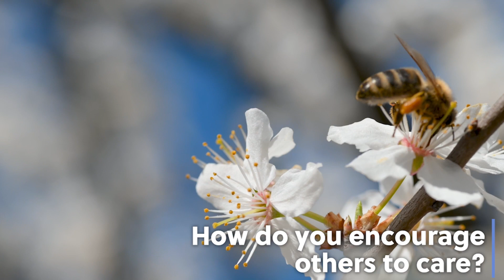What does a bee scientist do? [Bite Scized Conversations with Dr. Noah Wilson Rich]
Listen to bee expert Dr. Noah Wilson-Rich about his work in collecting bee data across the nation through his company, Best Bees.

This video is part of a larger lesson that includes other resources including videos and readings, a full lesson plan, classroom slides, and hands-on activities.

This lesson was created with the support of Eat.Drink.Think.Kids., a special content division of Edible Communities created for children, teachers, and families. Edible Communities is the world’s largest media company devoted to healthy, sustainable foods, which publishes 85+ magazines and websites across North America.

Support Bite Scized by checking out our…